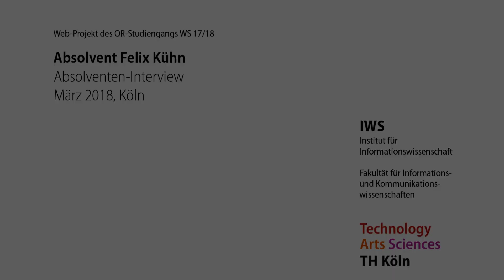Im Interview: Felix Kühn, Absolvent des Studiengangs Online-Redakteur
In diesem Video gibt uns unser Absolvent Felix einen Einblick in den Job eines UX-Designers, sowie die Schwierigkeiten diesen Job für Außenstehende zu beschreiben.